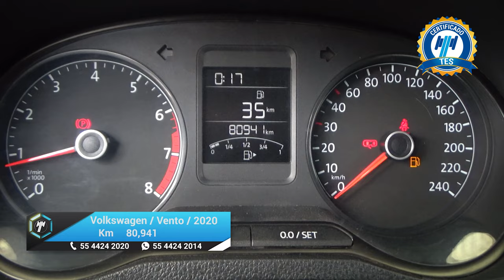Volkswagen / Vento / 2020 - 24371